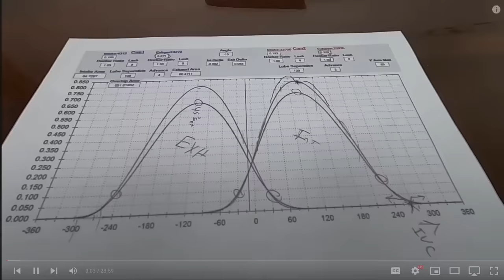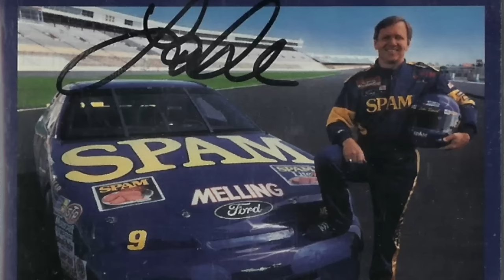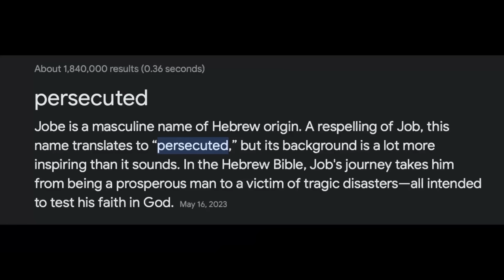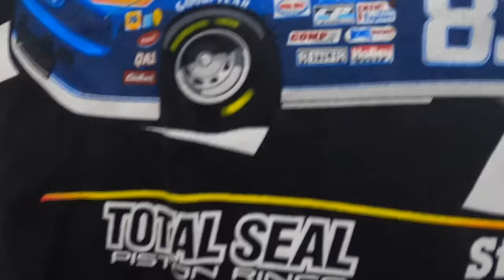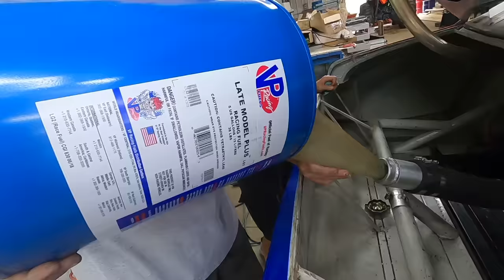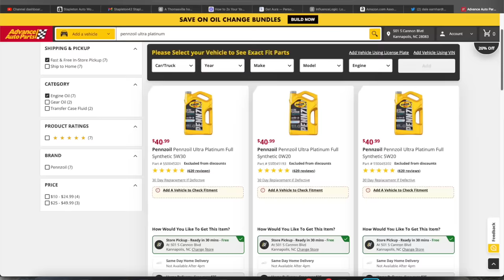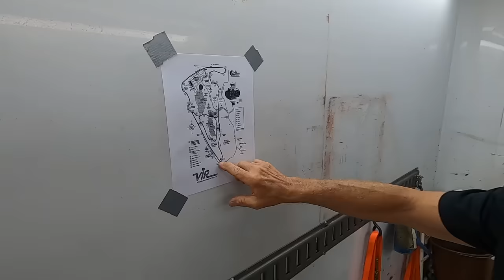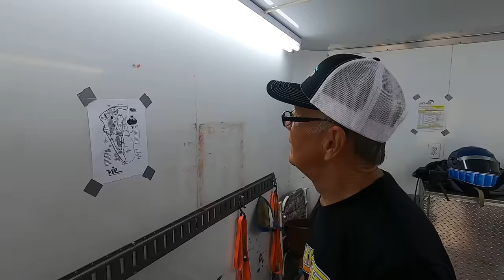Lake Speed's 90's NASCAR Thunderbird Resurrection: Running 780hp Wide Open at 75 Years Old!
Lake Speed is a retired 90s NASCAR racer with a couple things still left over... Last year we pulled one of his old Ford C3 engines out of the dust for a full modern build increasing the horsepower from 480 to 780! Now at age 75, Lake Speed will hop in his Thunderbird for the first time since 2003 and lay on it wide open at the Virginia International Raceway road course! This is the same small block Ford C3 engine from the build series and dyno videos we did with Lake Speed Jr over the past year!

We are on Instagram too!
Mitchell: @stapleton42_
Logan: @Logann42_

Become a Stapleton42 channel member to gain special perks!

GoPro 8
GoPro 360
DJI Mics
Macbook Pro

Note: The products in the Amazon links are the ones I actually use to make these videos! Any purchase using those links gives me a small commision on the sale and we appreciate your use of them very much!